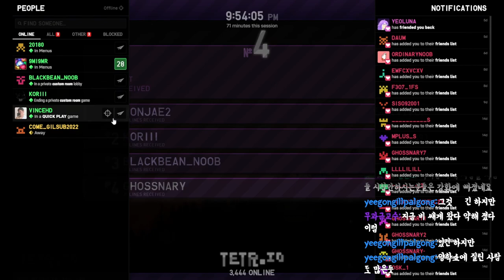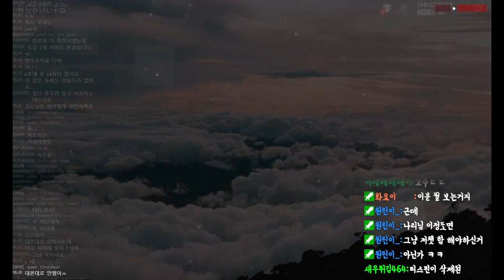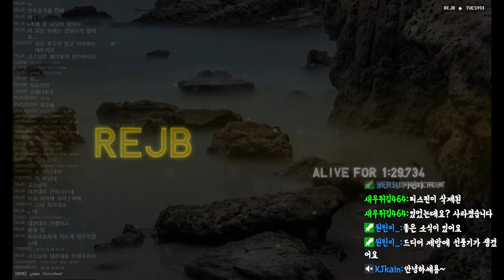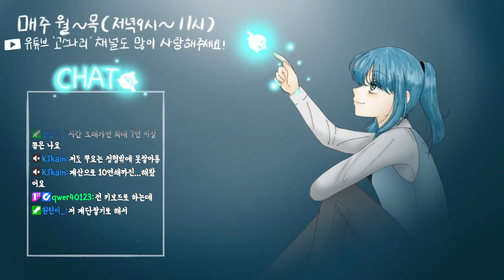[테트리오] 이 방송에선 다른 방송엔 존재하지 않는 1:1 단판승부 룰이 존재합니다!(초보부터 고수분들까지 다양합니다!)